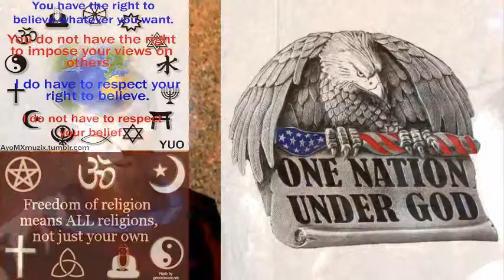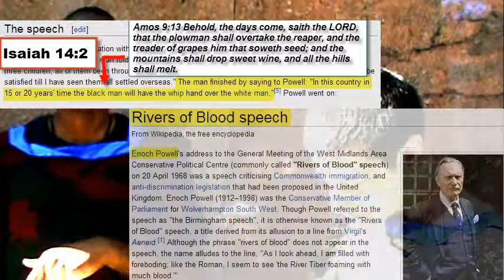PT9 NEW EGYPT IN DECLINE (AMERICA)